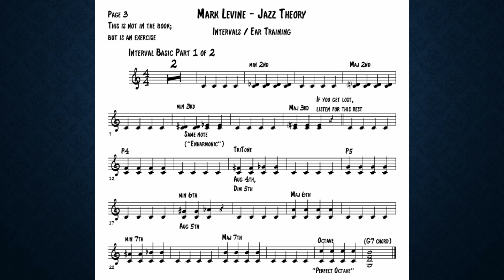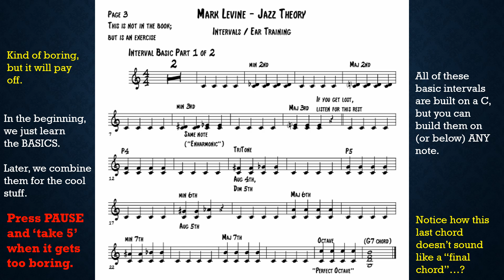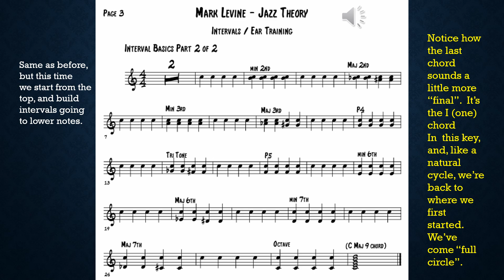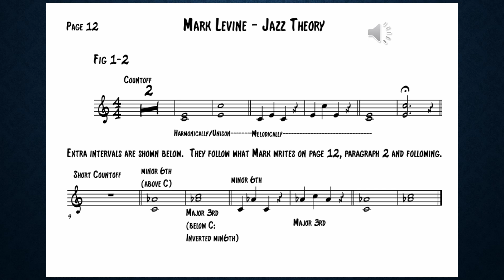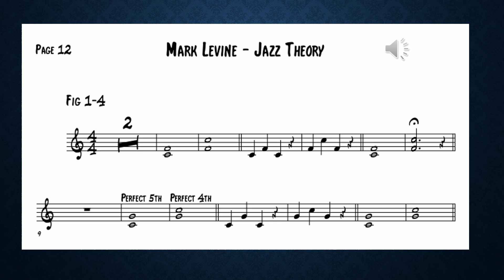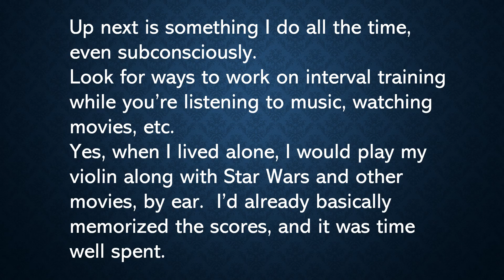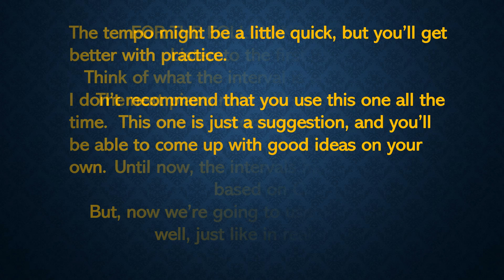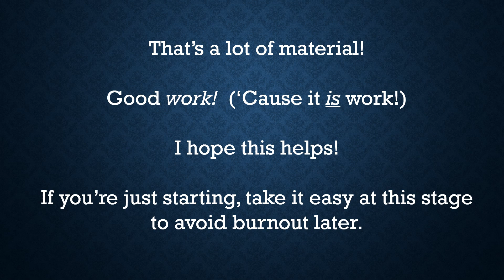Mark Levine Jazz theory 1 Inverting Intervals 2024 09 29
Mark Levine’s Jazz Theory Book is available from its publisher, Sher Music Co, online, at shermusic.com
These videos are for people who aren't familiar with the piano.  Because the book gets a little technical, Mark was thinking about them on page viii (at the end of the first paragraph).
If you're just starting, it's easiest in the long run to just do a minute or so of this, and not try to study the entire lesson the first time.
I’ve timed these videos to try to make it so, when you just let the video play through, you can quickly scan the next figure, adjust your mouthpiece, etc., without slowing your progress.  People of different ability levels will be playing this, so I tried to find a balance.
MOST of the transitions are 4 seconds, but on the short ones that’s just WAY too long to wait.
For the informational notes:  you can pause, or go back later.  It’s all indexed, below.

00:39:00  Building Ascending Intervals (Not in book--just an exercise I think will help beginners.)
00:02:17  Building Descending Intervals
00:03:36  Fig 1-2
00:04:26  Fig 1-2.5 (not in book, but might help)
00:05:15  Fig 1-3
00:06:00  Fig 1-4
00:06:45  Fig 1-5
00:07:35  Ear Training Exercises (Explanation)
00:08:41  Identifying Intervals by Ear
00:10:31  Outro music (from Chapter 13)